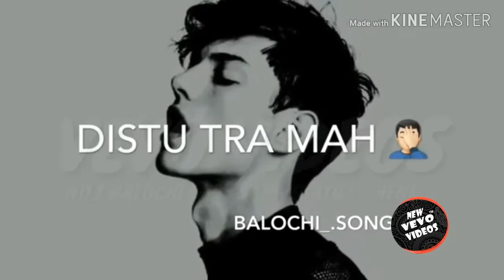new balochi whatsapp status 2019